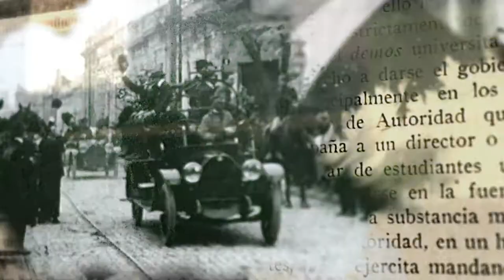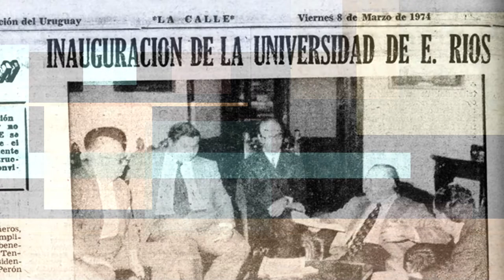Reforma Universitaria, 100 Años Después - ALICIA NAPUT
Alicia Naput es Doctora en Educación. Profesora en Política de la Educación, Teoría Política e Historia de las Ideas, en la carreras de Ciencias de la Educación y Comunicación Social, y Coordinadora de la carrera de Cs de la Educación UNER (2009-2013).

100 años después - Miradas de la Reforma Universitaria es una serie especial producida por el Área de Comunicación de la UNER. Se trata de entrevistas a referentes provinciales y nacionales, que elaboran un balance -desde sus diferentes perspectivas- de la realidad universitaria histórica y presente, en torno al legado de los logros y principios de la Reforma.